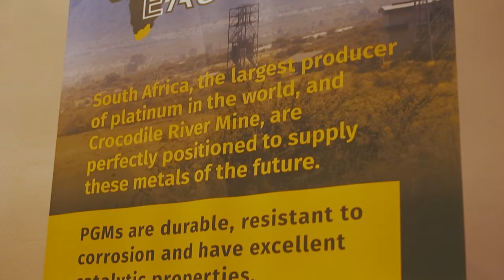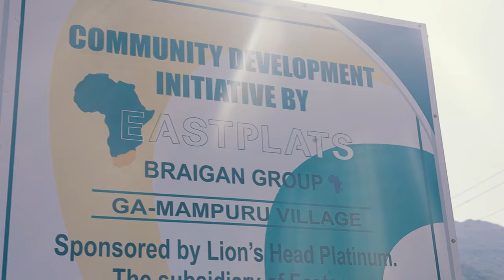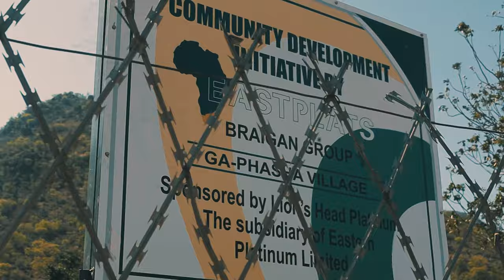Braigan Group Eastplats LED Project Handover Trailer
Braigan Group has recently successfully completed the Supply, installation & commissioning of three (3) 20M solar high mast lights project for Eastplats Maining.

The ceremony handover was held at Thaba Moshate in Burgersfort on the 25th of October 2023